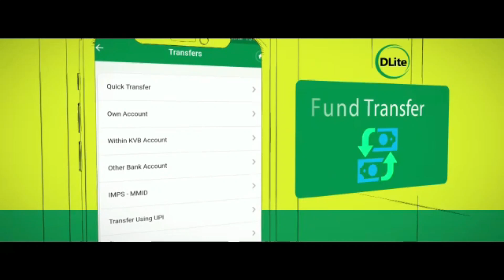వాసవి శతమానంభవతి 23/07/2024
23-July-2024

Vn. DIAMOND*
KCGF R.RAVICHANDRAN
INTERNATIONAL PRESIDEN